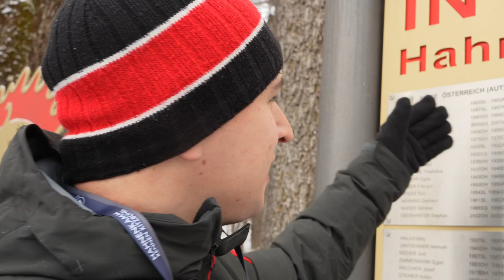Kitzbühel Hahnenkamm Rennen - daneben oder mittendrin?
Beim Hahnenkammrennen in Kitzbühel waren wir dabei - und was sich dort tut, ist eine Meisterleistung in jeder Hinsicht!
Nicht nur sportlich, sondern auch gesellschaftlich ist es ein Highlight! Unsere Eindrücke teilen wir gerne mit euch!

LG Hansi und Don Rupi